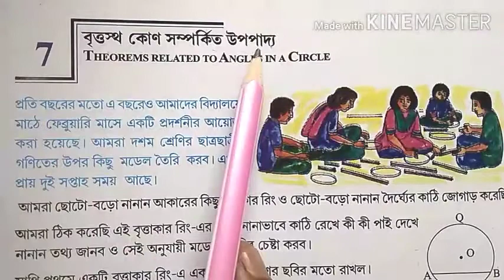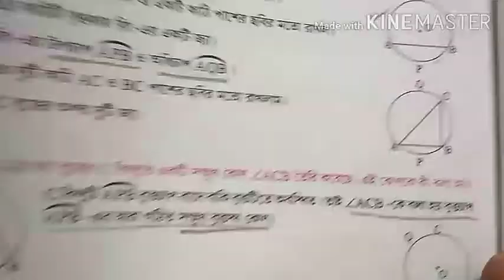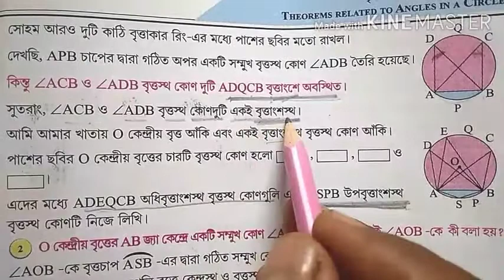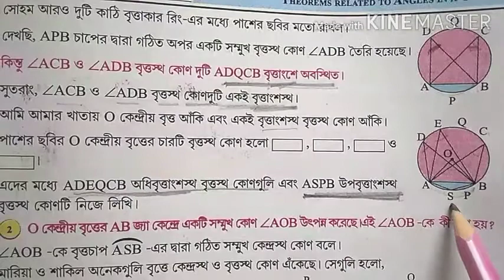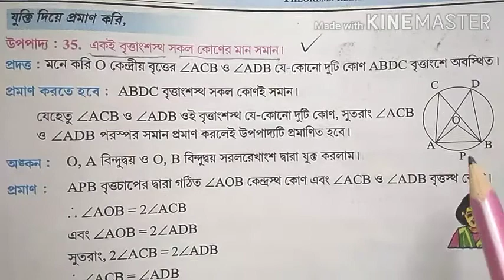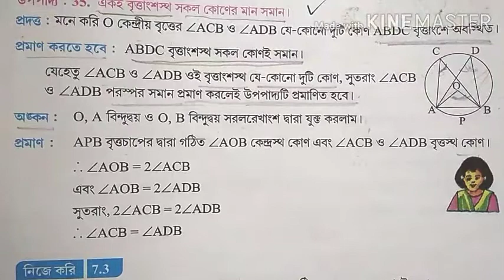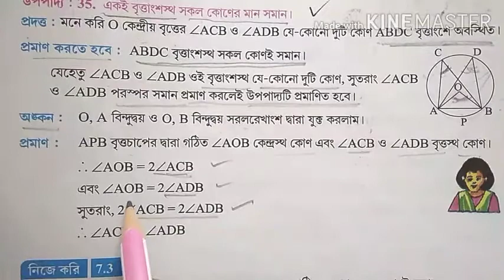উপপাদ্য-35#গণিত প্রকাশ-দশম শ্রেণি |একই বৃত্তাংস্থ সকল কোণের মান সমান ।